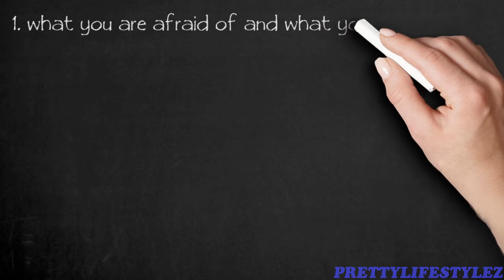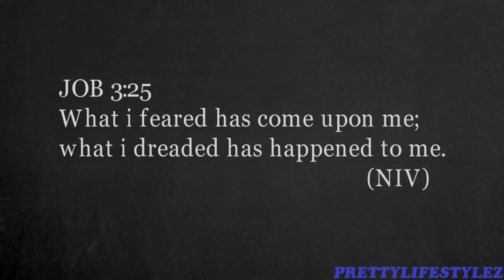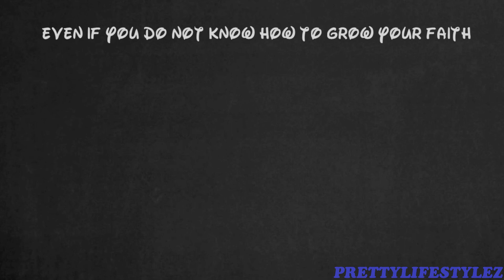3 mind blowing similarities between faith and fear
Faith and fear yet diverse happens to have some things in common. This video will expose you to the 3 mind-blowing similarities between faith and fear. You can read the full article on this in